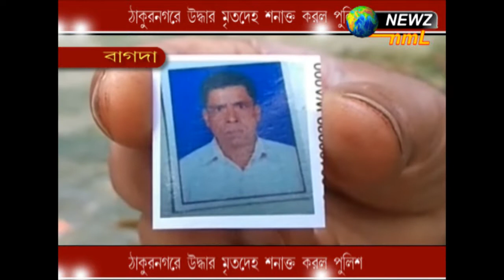ঠাকুরনগরে উদ্ধার মৃতদেহ শনাক্ত করল পুলিশ